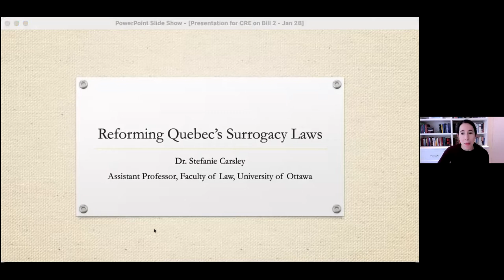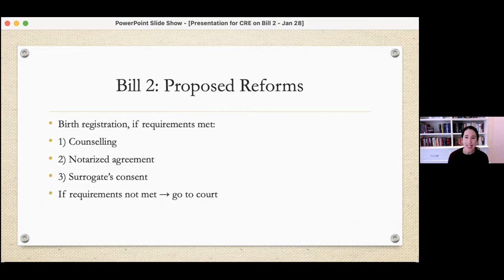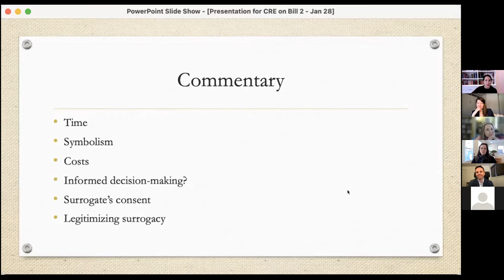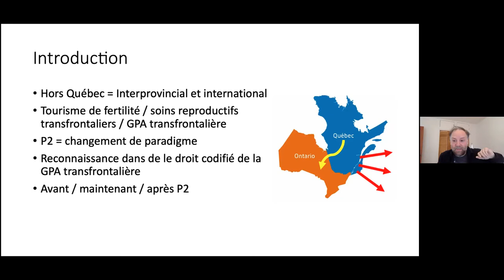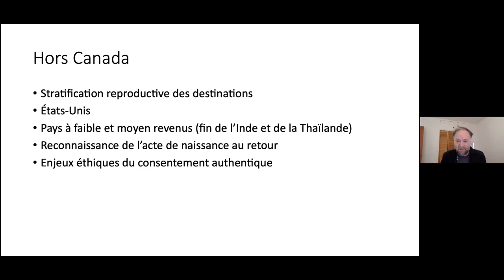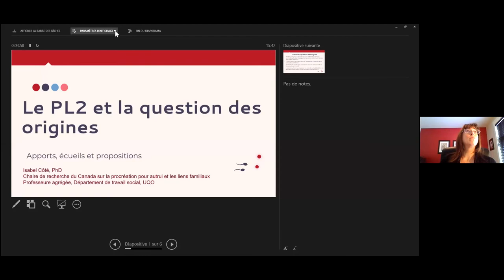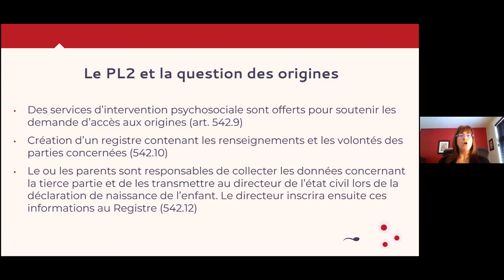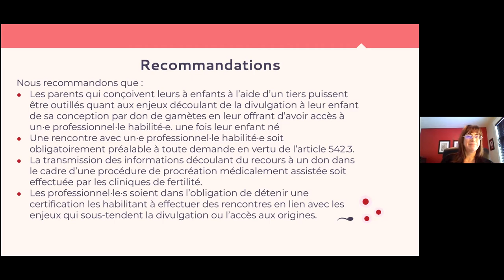Reflections on Bill 2: Consequences for surrogacy and gamete donation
Réflexions sur le projet de loi 2 : Conséquences pour la gestation pour autrui et le don de gamètes

Le projet de loi 2 a fait les manchettes pour son impact sur la vie des personnes trans et non-binaires, mais son adoption aura aussi des conséquences importantes pour les Québécoises et les Québécois qui utilisent la reproduction assistée pour fonder leur famille. Ce panel interroge les impacts éthiques, juridiques et sociaux du projet de loi 2 quant à la gestation pour autrui et le don de gamètes au Québec, tant pour les générations actuelles que futures.

Avec:

    Stefanie Carsley, Professeure adjointe, Faculté de droit, Université d’Ottawa
    Vincent Couture, Professeure adjoint, Faculté des science infirmières, Université Laval
    Isabel Côté, Professeure agrégée et Chaire de recherche du Canada sur la procréation pour autrui et les liens familiaux. Département de travail social, Université du Québec en Outaouais
    Kévin Lavoie, Professeur adjoint, École de travail social et de criminologie, Université Laval

Présidente: Audrey L'Espérance, Associée de recherche et responsable scientifique, Centre d'excellence sur le partenariat avec les patients et le public

Introduction: Vardit Ravitsky, Professeure titulaire, École de santé publique, Université de Montreal; Alana Cattapan, Professeure adjointe, et Chaire de recherche du Canada en politique de la reproduction, Université de Waterloo.

Bill 2 has made headlines for its impact on the lives of people who are trans and non-binary, but its passage will also have important consequences for Quebecers who use assisted reproduction to build their families. This panel interrogates the ethical, legal, and social impacts of Bill 2 on surrogacy and gamete donation in Quebec, for both current and future generations.

With:

    Stefanie Carsley, Assistant Professor, Faculty of Law, University of Ottawa
    Vincent Couture, Assistant Professor, Faculty of Nursing, Université Laval
    Isabel Côté, Associate Professor and Canada Research Chair on Gestational Surrogacy and Family Ties, Université du Québec en Outaouais
    Kévin Lavoie, Assistant Professor, School of Social Work and Criminology, Université Laval

Chair: Audrey L’Espérance, Research Associate and Scientific Lead, Centre for Excellence for Partnership with Patients and the Public, University of Montreal

Introduction: Vardit Ravitsky, Professor, School of Public Health, University of Montreal; Alana Cattapan, Assistant Professor and Canada Research Chair in the Politics of Reproduction, University of Waterloo.